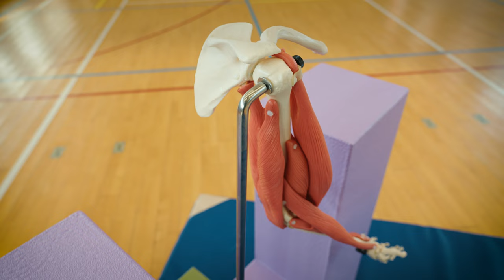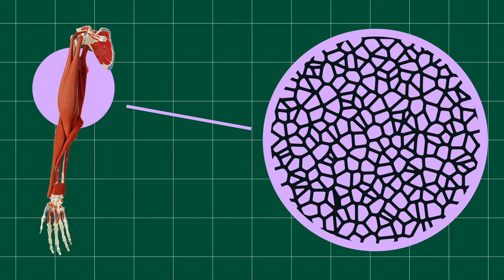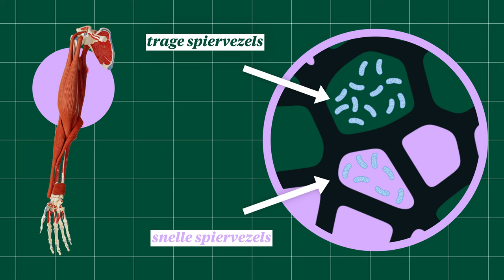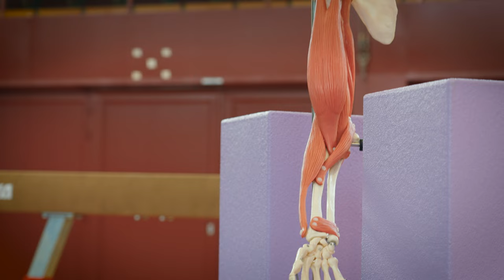Hoe weet je welke sport het beste bij je past?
Als jij de nummer één wil worden in een sport, dan moet je daar het juiste spiervezeltype voor hebben! Je bent oftewel het trage type, of het snelle type of iets tussenin. En het is zo dat een traag spiervezeltype nóóit een honderd meter sprint zal winnen. Nooit. Hoe hard ie ook traint. Bewegingswetenschapper Eline Lievens (UGent) legt je uit hoe dat komt en hoe je weet welk type jij bent. En dus, in welke sport jij de beste kan worden!